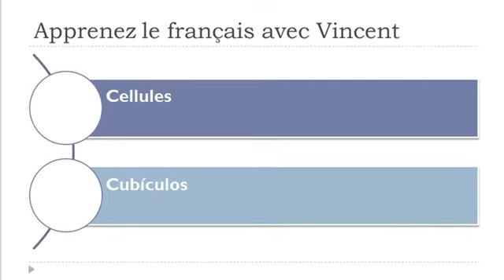Aprender Francés = Edificios prefabricados